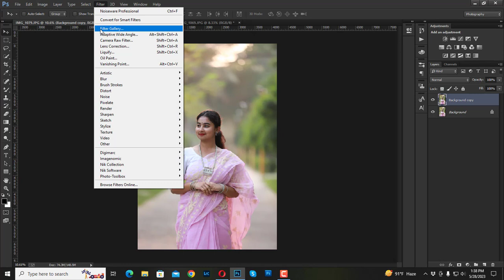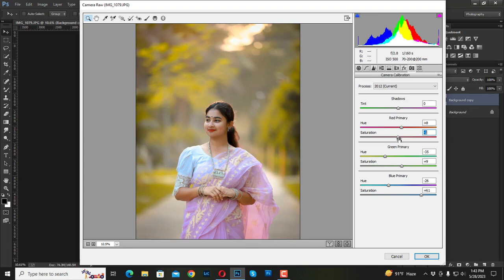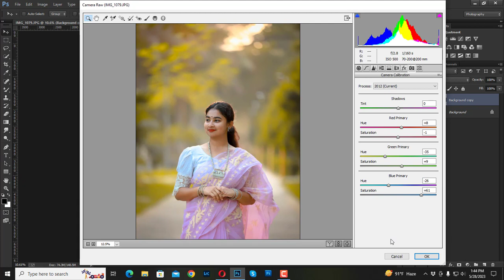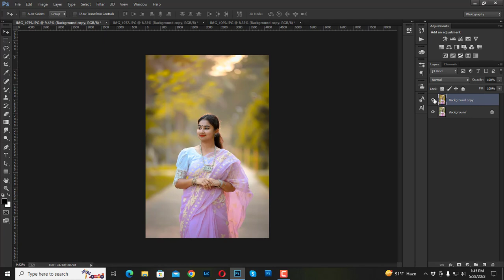Photoshop preset | Yellow color preset free download now | New preset amit editz 2023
photoshop editing PRESET

adobe photoshop PRESET

adobe photoshop editing preset

photoshop preset 2023